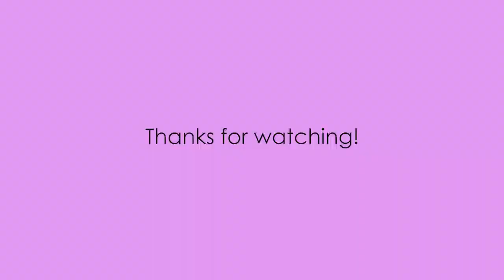Blend Modes in Adobe Premiere Pro - demo video 1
Blend Modes or Blending Modes in Adobe Premiere Pro are settings that control how layers or clips interact with each other by blending their colors and luminosities. Blending Modes are commonly used to create artistic effects, overlays and unique color compositions by altering the way a selected clip blends with the clip or layer below it. Premiere Pro’s Blending Modes are similar to those in Photoshop and are commonly used in both video editing and graphic design.

To apply a blending mode in Adobe Premiere Pro, first select the clip you want to modify by clicking on it in the timeline. Then, navigate to the Effect Controls panel, which is typically located in the top left of the workspace. In the Effect Controls panel, scroll down to the Opacity section. Under Opacity, you’ll find a Blend Mode dropdown menu; click on this menu to see and choose from a variety of blending options.

In this video, I have applied Blending Modes across a video clip to highlight their significance. Hope you enjoy the content!

Adobe Premiere Pro Dissolve, Dissolve Blending Mode,
Adobe Premiere Pro Darken, Darken Blending Mode,
Adobe Premiere Pro Multiply, Multiply Blending Mode,
Adobe Premiere Pro Color Burn, Color Burn Blending Mode,
Adobe Premiere Pro Linear Burn, Linear Burn Blending Mode,
Adobe Premiere Pro Darker Color, Darker Color Blending Mode,
Adobe Premiere Pro Lighten, Lighten Blending Mode,
Adobe Premiere Pro Screen, Screen Blending Mode,
Adobe Premiere Pro Color Dodge, Color Dodge Blending Mode,
Adobe Premiere Pro Linear Dodge (Add), Linear Dodge (Add) Blending Mode,
Adobe Premiere Pro Lighter Color, Lighter Color Blending Mode,
Adobe Premiere Pro Overlay, Overlay Blending Mode,
Adobe Premiere Pro Soft Light, Soft Light Blending Mode,
Adobe Premiere Pro Hard Light, Hard Light Blending Mode,
Adobe Premiere Pro Vivid Light,Vivid Light Blending Mode,
Adobe Premiere Pro Linear Light, Linear Light Blending Mode,
Adobe Premiere Pro Pin Light, Pin Light Blending Mode,
Adobe Premiere Pro Hard Mix, Hard Mix Blending Mode,

Adobe Premiere Pro, Blend Modes - video,Blend Modes in Adobe Premiere Pro - demo video,Blend Modes,Blend,Modes,Adobe,Premiere,Pro,Adobe Premiere Pro,video,Yoshan,Bisanka,